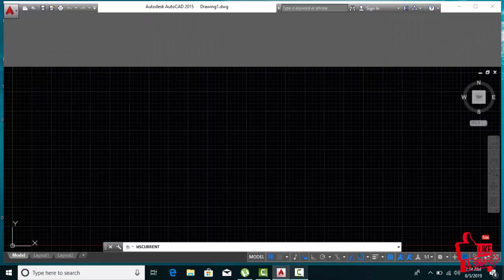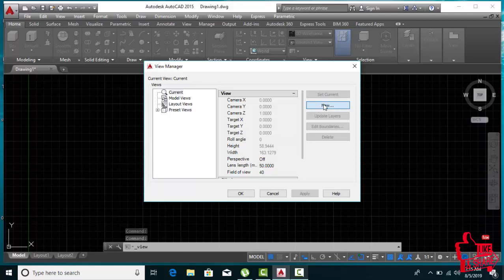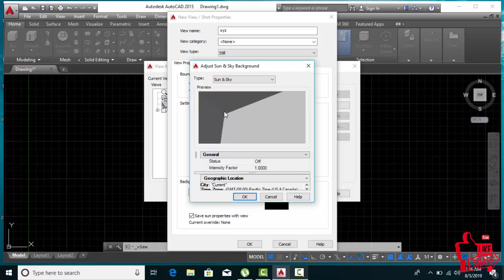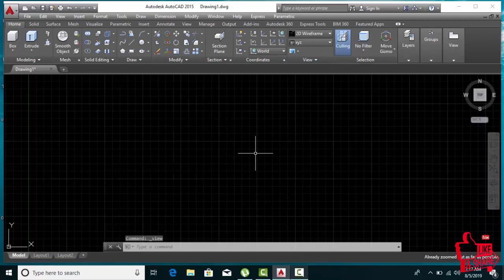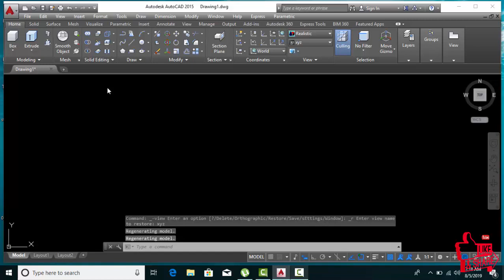How to Change Background Image in AutoCAD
Best video for which one is better steel, precast or concrete...

Hello friends...

In this video, we explain the which type of building is best.